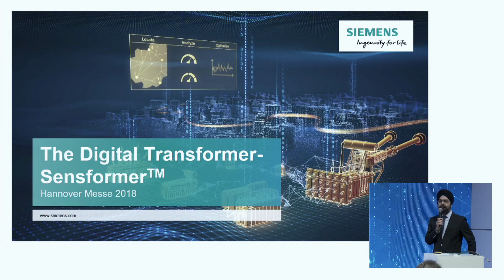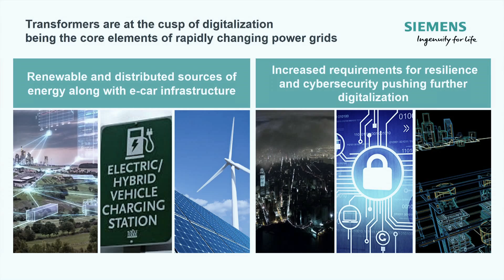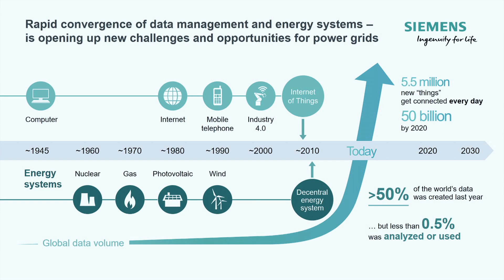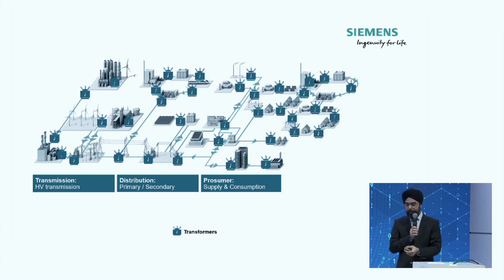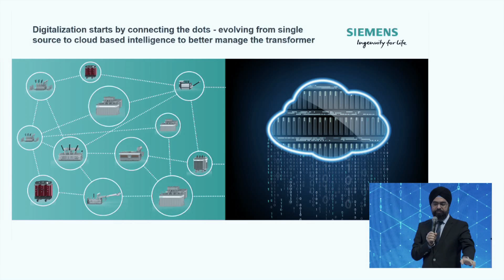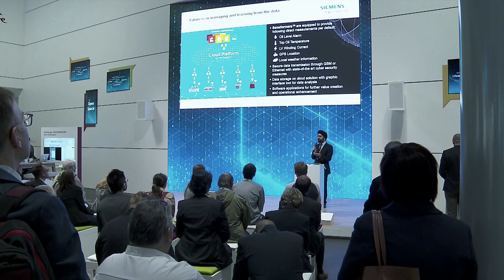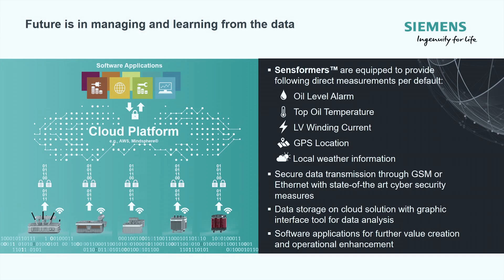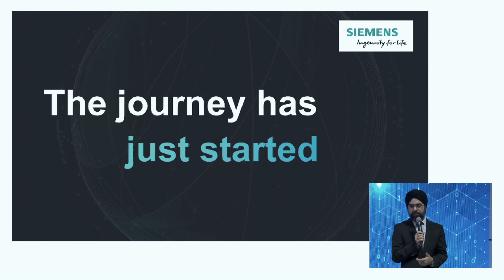Sensformer TM – The digital transformer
In our continuous endeavor towards digitalization, decentralization and decarbonisation of the power grids – Siemens introduces Digital Transformer series, the last standing active and essential element in the digitalization journey of the grids.